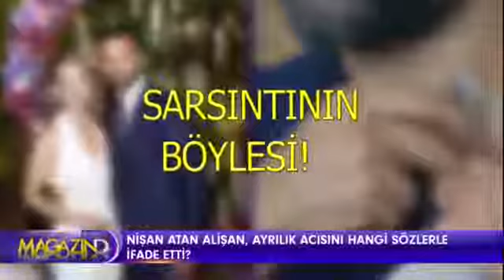Nişan Atan Alişan, Ayrılık Acısını Hangi Sözlerle İfade Etti Magazin D 25 Eylül 2017